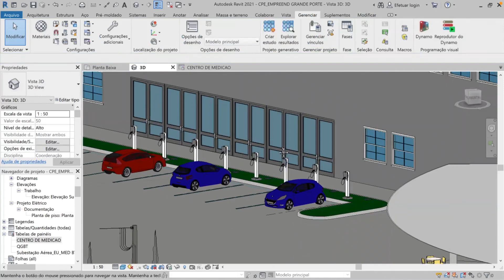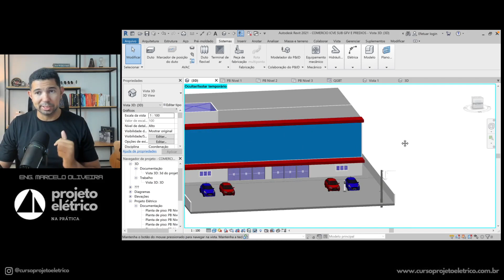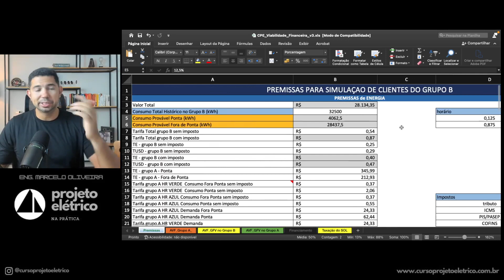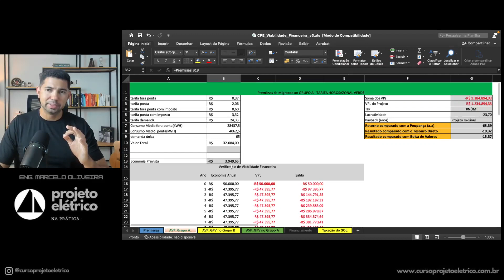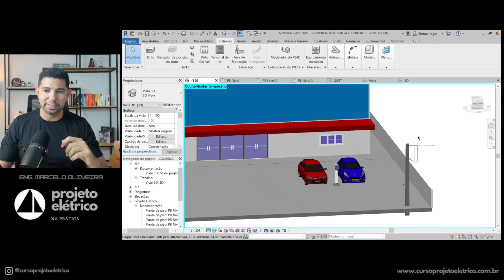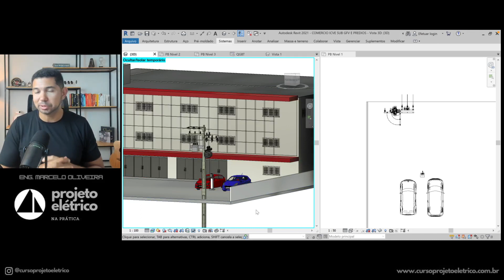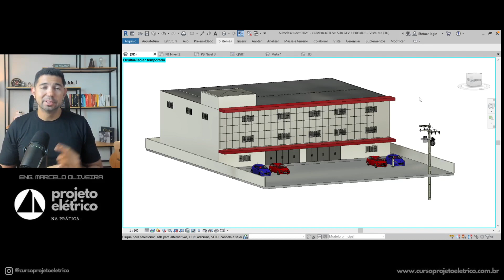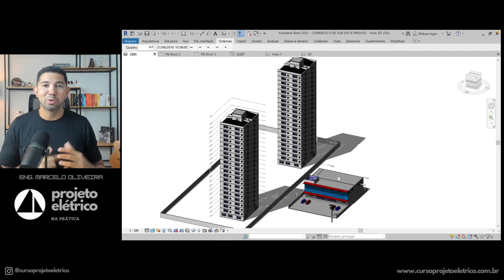Subestação em Prédio Comercial no REVIT Elétrica || PENP EP-136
Nossos cursos disponíveis no momento:

⚡️Aprenda os segredos escondidos na NBR-5410 para aprovar de primeira seus projetos nas concessionárias:

⚡️Método para ganhar R$1.400 em 4h de trabalho explorando o mercado de laudos da forma certa:

Esta é a Parte 2 da Trilogia REVIT Elétrica!

[Projeto Elétrico na Prática é uma série de aulas semanais e gratuitas para aprofundar os conceitos técnicos sobre Projetos Padrão Concessionária, Geração Fotovoltaica e Instalações Elétricas Internas. Tudo isto explorando as ferramentas AutoCAD e REVIT. Seja bem vindo ao Episódio 136! Fique à vontade para conferir os episódios anteriores aqui em nosso canal.]